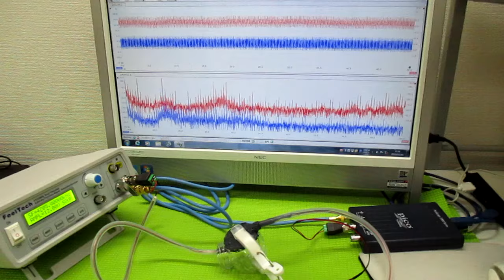オリジナル超音波実験 ultrasonic-labo